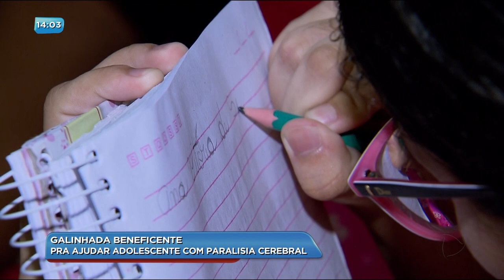BG - Galinhada beneficente: pra ajudar adolescente com paralisia cerebral - 15-09-2018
Você vai conhecer a agora a história da Ana Vitória, que tem paralisia cerebral. A adolescente precisa de vários exames de alto custo. Para ajudar no tratamento da filha, a mãe resolveu fazer uma galinhada beneficente. O problema é que ela não tem o dinheiro para comprar os ingredientes.